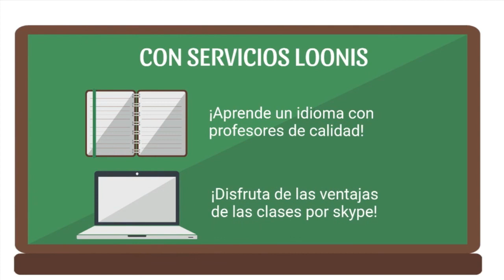263 LA RIVALIDAD EN EL TRABAJO COACHING PSICOANALITICO LA SEXUALIDAD FEMENINA RADIO